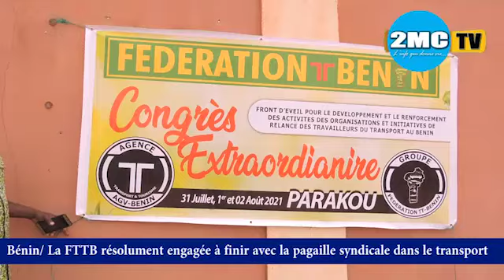Bénin/ La FTTB en combat contre les anciennes pratiques dans le secteur du Transport.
Le Président de la FTTB Myriaque DAKPO fait des excuses aux chauffeurs et transporteurs et usagers